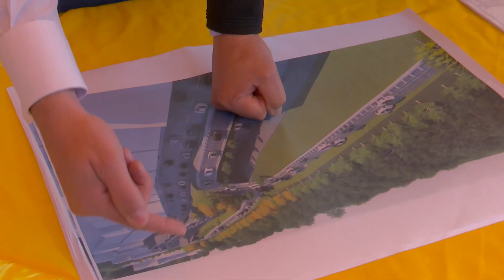Trabajando por una causa común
Como parte de las acciones junto a los municipios aledaños, el Alcalde de la ciudad  y el Alcalde de Santa Catarina Pinula, supervisaron los trabajos del paso a desnivel en Cambray, iniciativa que mejorará la movilidad de más de 60 mil vehículos.